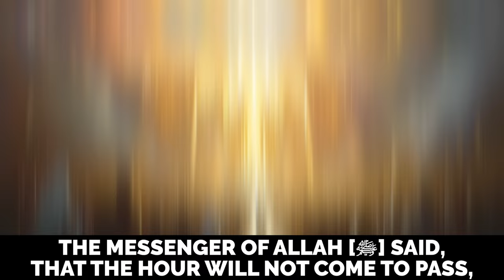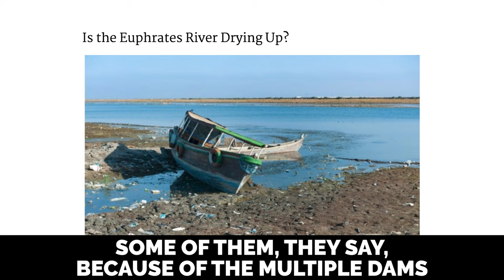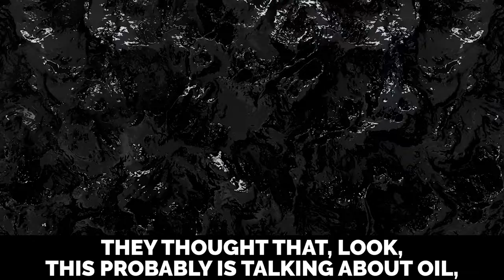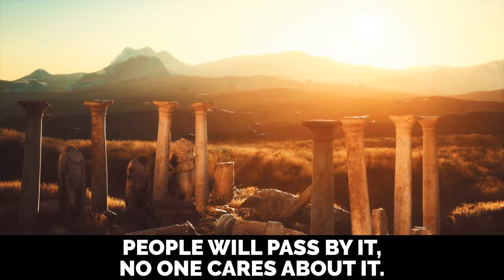HIDDEN GOLDEN CITY UNDER EUPHRATES RIVER!